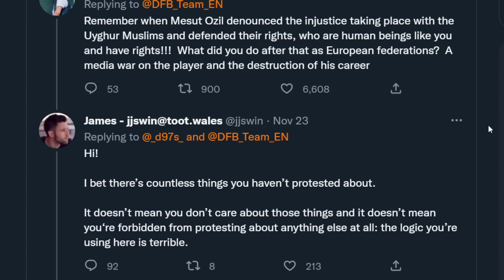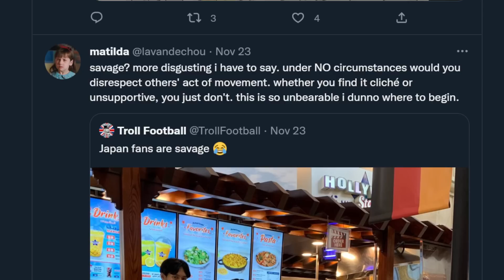Japan accused of Homophobia over this image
gameplays: Risk of Rain 2